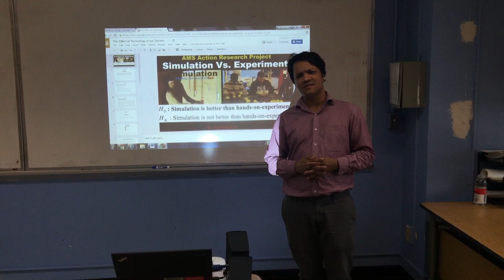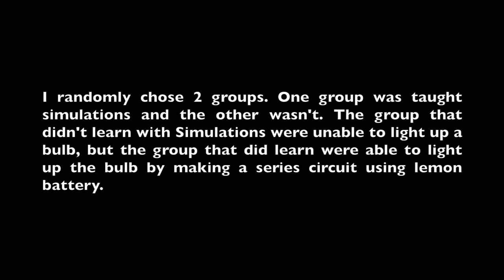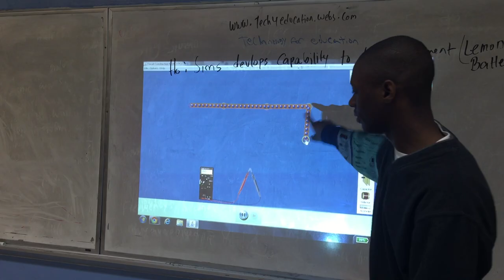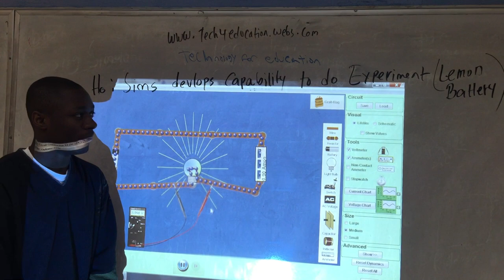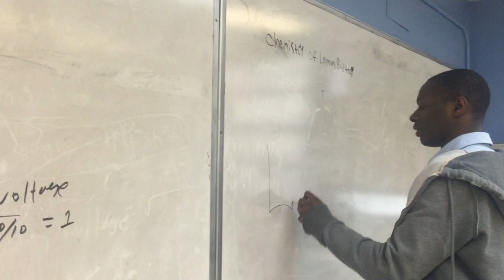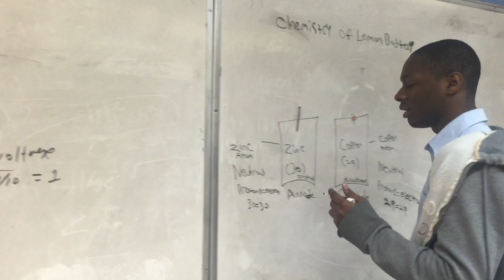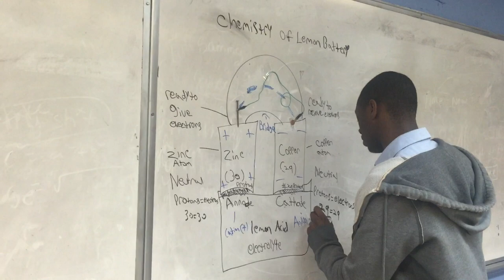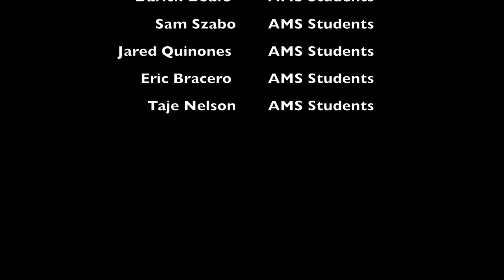Steven Gordon: My Hero